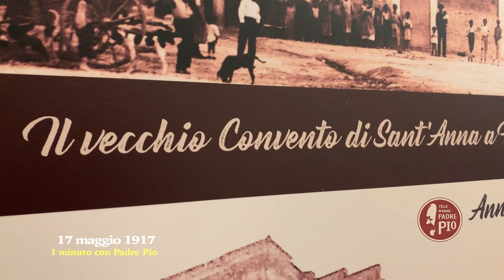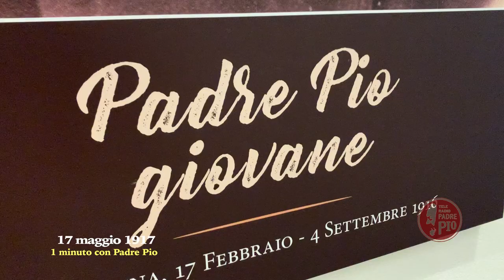Padre Pio a Roma per accompagnare la sorella: Suor Pia dell'Addolorata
Era il 17 maggio 1917